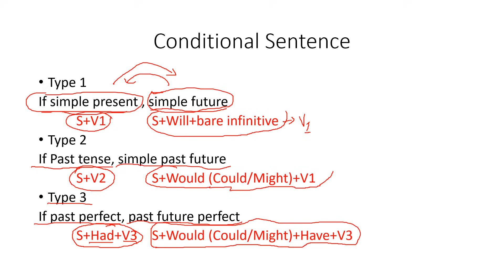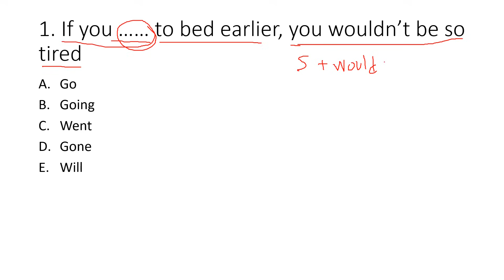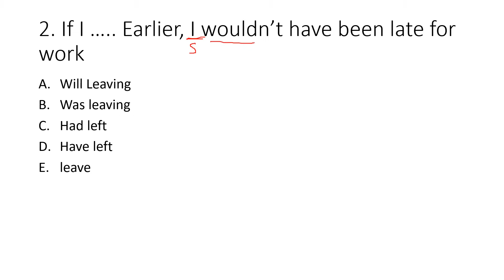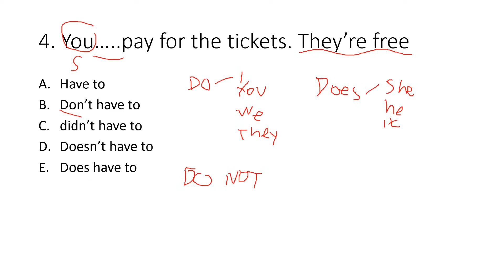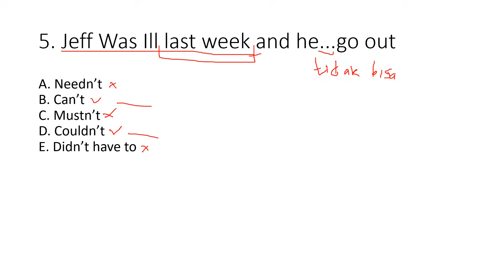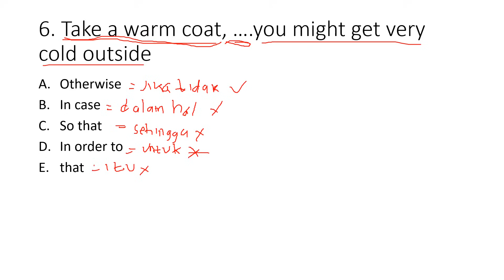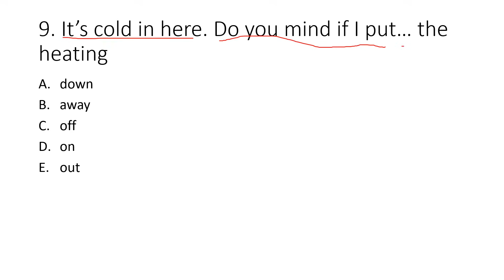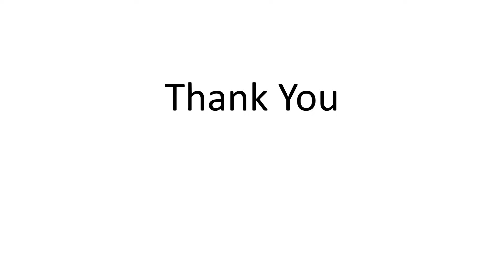Pembahsan soal bahasa inggris seleksi magang Pertamina Hulu Rokan PHR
pembahasan soal TPA jenis lain silahkan cek di playlist "Pembahasan Soal tes potensi akademik"
bantu like komen dan share teman-teman
terimakasih